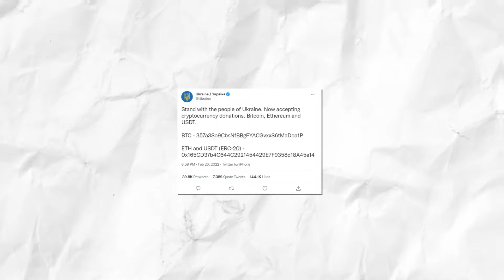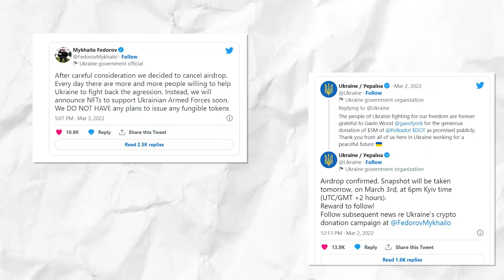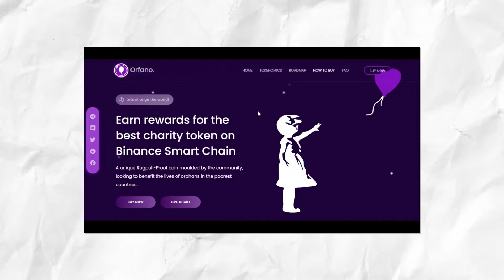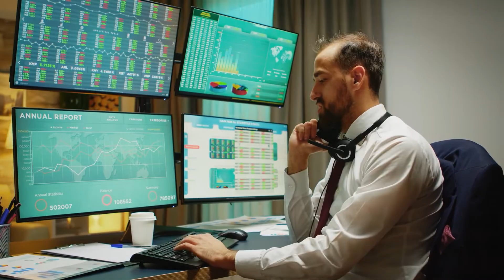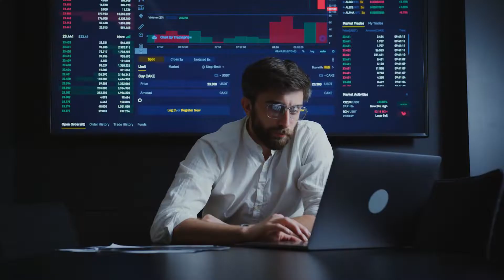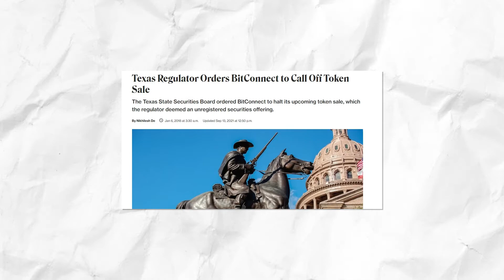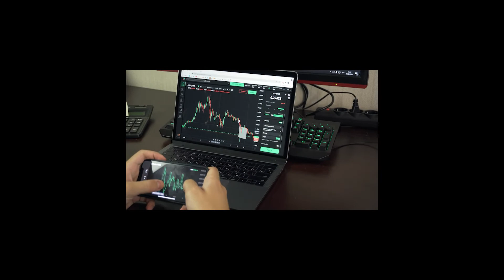दुनिया के 5 सबसे बड़े Crypto Scams - कैसे डिजिटल Coins के नाम पर लोगो से लूटे सैकड़ो करोड़ !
आज के वीडियो में हम 5 सबसे बड़े crypto Scams की बात करने वाले है, जिन्होंने लोगो को हज़ारो करोड़ का चुना लगाया है। अगर आप भी cryptocurrency में आँख बंद करके इन्वेस्ट करते ह तो सतर्क हो जाये और ये video जरूर देखे !

How to Trade in Crypto - क्रिप्टो में ट्रेड कैसे करें !